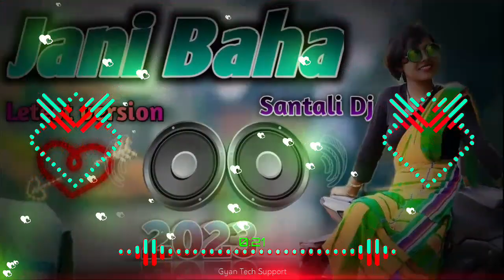New Santali Dj Song 2023🎧Jani Baha Santali Dj Song🥰 Santali Dj Video Song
🤫  c̑̈ȏ̈p̑̈y̑̈ȓ̈ȋ̈g̑̈h̑̈t̑̈ s̑̈t̑̈ȓ̈ȋ̈k̑̈ȇ̈ c̑̈ȏ̈n̑̈t̑̈ȃ̈c̑̈t̑̈ m̑̈ȇ̈ d̑̈ȇ̈l̑̈ȇ̈t̑̈ȇ̈ t̑̈h̑̈ȋ̈s̑̈ v̑̈ȋ̈d̑̈ȇ̈ȏ̈  😬 j̑̈ȗ̈s̑̈t̑̈ ȇ̈n̑̈t̑̈ȇ̈ȓ̈t̑̈ȃ̈ȋ̈n̑̈m̑̈ȇ̈n̑̈t̑̈ 🤗😉🙃

📲 ℂ𝕆ℕ𝕋𝔸ℂ𝕋𝔼 𝕄𝔼  ☎️
𑁍᪥𖧷❁❀᯽

🙏 WELCOME 🙏

🔊  dj Rabindra Remix 🎵🥁📽️

 |👇 || 👉 Any Problem Coment me

▪️▪️▪️▪️▪️ special thanks ▪️▪️▪️▪️▪️ ▪️ Orginal Video:- ▪️Song:- ▪️Singer:- ▪️lyrics:- ▪️Music:- ▪️Cast:- 📂mp3

🙋‍♂️💁‍♂️ ME ONLY DJ REMIX
 SUPPORT DJ RABINDRA REMIX 🙆‍♂️

My Name - Rabindra. My Channel Name - dj Rkm Music Production. I Work from YouTube. I upload all videos by DJ remix.
What equipment do DJs use when remixing . 👇👇👇

1. - My Phone Nokia g21.

2. - FL studio Mobile apps To dj remixing .

3. - pixellab Mobile apps To Theme making

4. - avee Player Mobile apps To audio to video converter

5. - kinemaster Mobile apps To Expart video and my logo mixing

    Hindi 👇👇👇

1 - मेरा फ़ोन Nokia g21

2 -  FL स्टूडियो मोबाइल ऐप्स डीजे रीमिक्सिंग के लिए

3 - पिक्सेललैब मोबाइल ऐप्स टू थीम मेकिंग

4 -  avee प्लेयर मोबाइल ऐप्स टू ऑडियो टू वीडियो कन्वर्टर

5 - किनेमास्टर मोबाइल ऐप वीडियो और मेरे लोगो को मिलाने के लिए एक्सपर्ट का उपयोग कर रहा है

🎞️ ŏ̈R̆̈Ĭ̈Ğ̈Ĭ̈N̆̈Ă̈L̆̈ V̆̈Ĭ̈D̆̈Ĕ̈Ŏ̈ S̆̈Ŏ̈N̆̈Ğ̈ 👉

𖣘𖣘𖣘𖣘𖣘𖣘𖣘𖣘𖣘𖣘

🎥 o̥ͦT̥ͦH̥ͦE̥ͦR̥ͦ C̥ͦH̥ͦḀͦN̥ͦN̥ͦE̥ͦL̥ͦ 👉 -

ANY PROBLEMS Coment me

👉 FLM SETTINGS 👉 RS ~ 50/